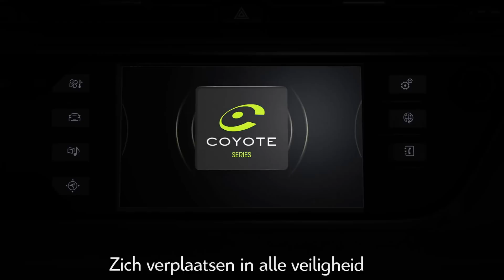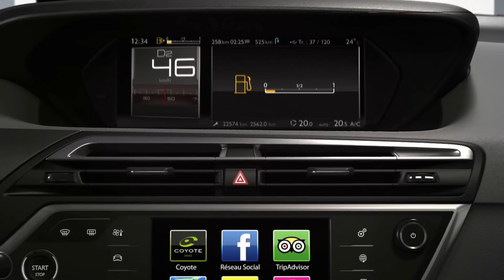Citroën Grand C4 Picasso - MultiCity Connect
Het nieuwe dienstenpakket van CITROËN Multicity Connect is speciaal ontworpen voor gebruik in de auto. Hiermee kunt u via het 3G-netwerk waar u ook bent veilig een verbinding tot stand brengen tussen uw nieuwe CITROËN Grand C4 Picasso en het internet.